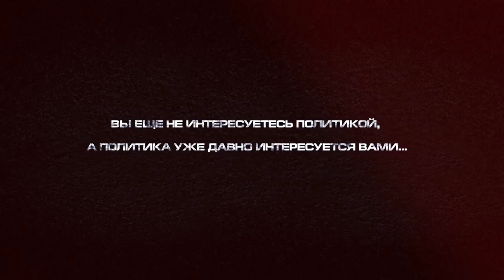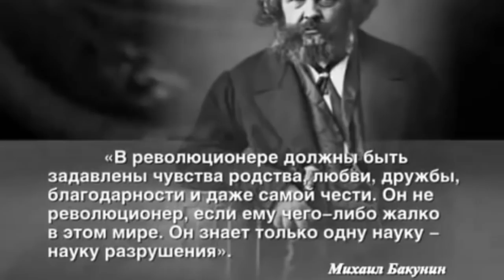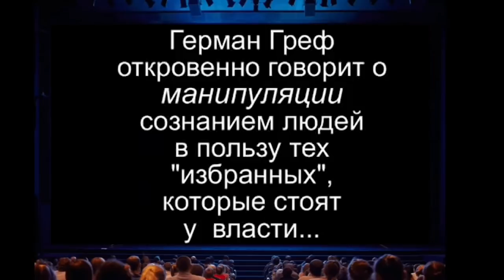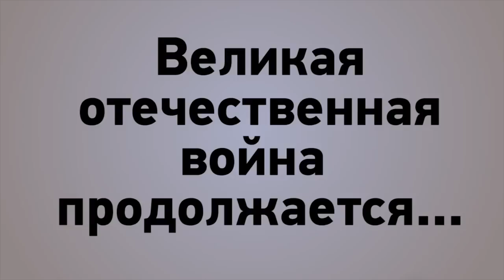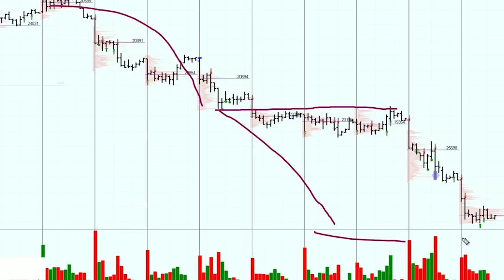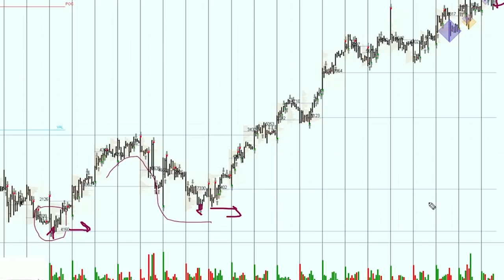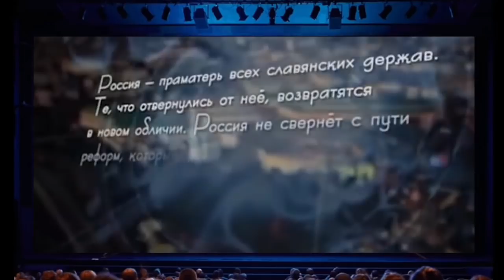РЕВОЛЮЦИЯ 2021 в РОССИИ Фильм 2021 Путин Навальный Зюганов Пякин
КАК ЭТО БУДЕТ !  РЕВОЛЮЦИЯ в РОССИИ   2021 фильм предсказание реВОРюция - переВОРот Навальный Путин Зюганов Пякин Фурсов Боев Ивашев Климов Хабарова Мамошин Падей Караулов Быков Чудинов Цой Ратушная Квачков Задорнов Карелин Юлин Саль Носова. 2021